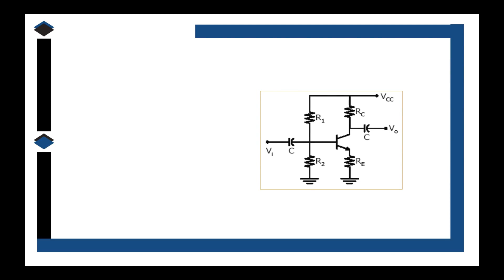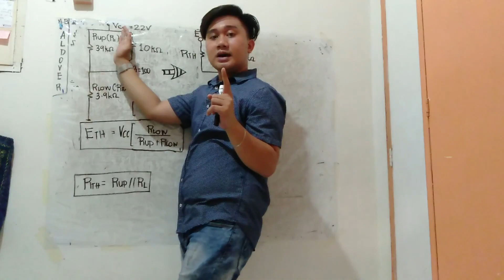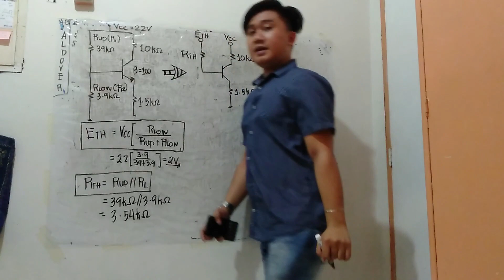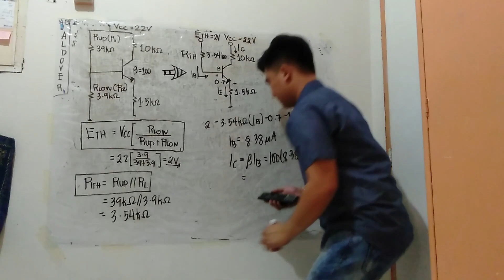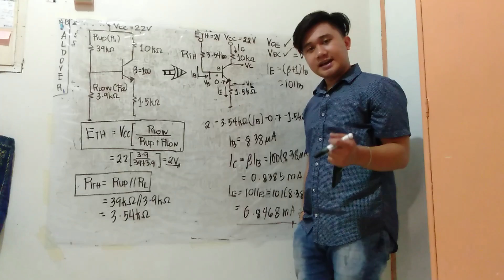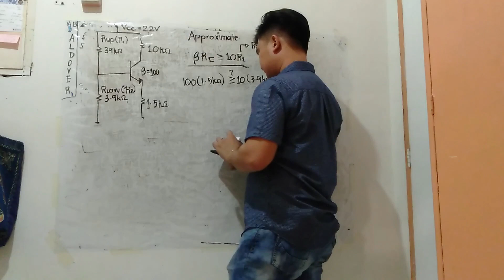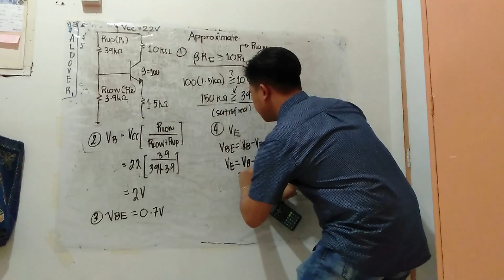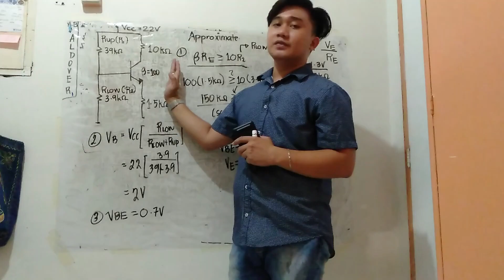How to Solve Voltage Divider Bias Bipolar Junction Transistor : Exact and Approximate Analysis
This video tackles the Voltage divider bias, the most common circuit for biasing a BJT. There are two ways to solve a voltage divided bias, the Exact and Approximate Analysis, both of the ways have been well explained and done. In Approximate Analysis, it is demonstrated how a voltage divider bias is said to be a "beta independent" biasing circuit.
Do you have any video requests? Comment it down. Thank you!